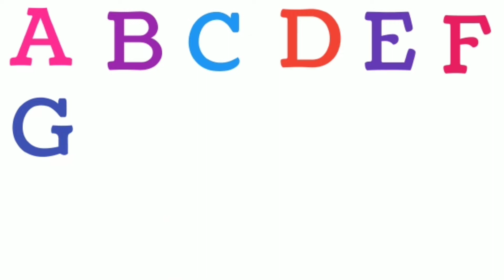a for apple b for ball | alphabet song | nursery rhymes | abcd song, kids animation kidssong 96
a for apple b for ball | alphabet song | nursery rhymes | abcd song, kids animation kidssong 134
@Chhotu TV
@BhunChun TV
@Kids Entertainment Special
@Kids Entertainment
@AASTHA KIDS EDUCATION
@Anar Kids TV Nursery Rhymes & Kids Songs
@Naima study
@Anar Kids TV Hindi
@Infobells - Hindi
@Chhotu TV

Ralated Searches Quires- kids video